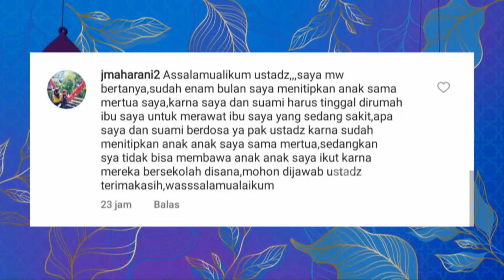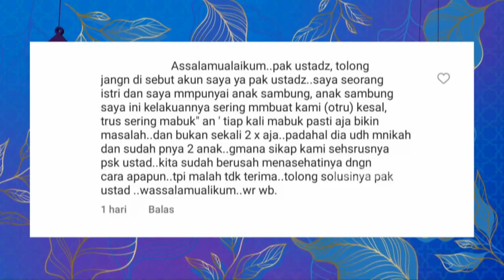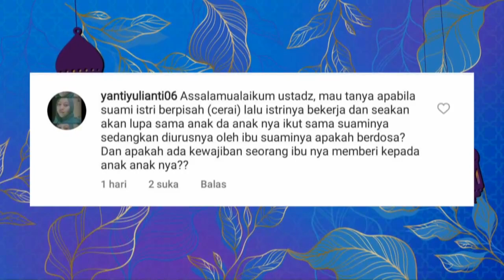Hukum Menitipkan Anak Kita Kepada Orang Tua | ISLAM ITU INDAH (12/3/22) P4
TAYANG SETIAP HARI PUKUL 05.00 WIB